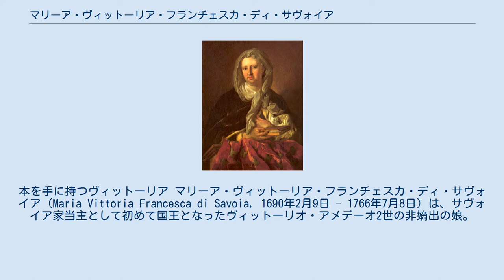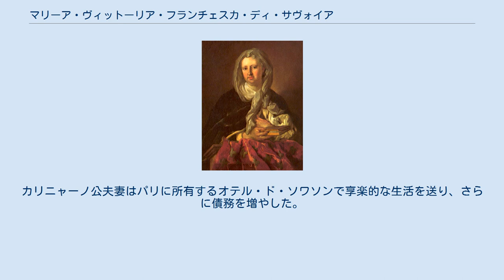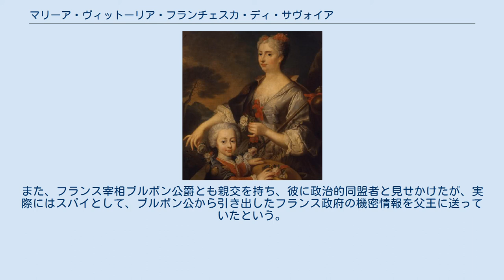マリーア・ヴィットーリア・フランチェスカ・ディ・サヴォイア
ヴィットーリオ・アメデーオ2世の子女
本を手に持つヴィットーリア マリーア・ヴィットーリア・フランチェスカ・ディ・サヴォイア（Maria Vittoria Francesca di Savoia, 1690年2月9日 - 1766年7月8日）は、サヴォイア家当主として初めて国王となったヴィットーリオ・アメデーオ2世の非嫡出の娘。
分家筋のカリニャーノ公ヴィットーリオ・アメデーオに嫁いだ。
 サヴォイア公ヴィットーリオ・アメデーオ2世と、フランス生まれの公式寵姫ヴェルア伯爵夫人ジャンヌ・バティストの間の非嫡出子として生まれた。
母はフィクサーとして名高いシュヴルーズ公爵夫人の孫娘で、自身もトリノ宮廷の外交政策などに強い政治的影響力を持ったが、サヴォイア公の寵を失い1700年に母国に帰った。
 翌1701年、ヴィットーリアと4歳年下の同母弟ヴィットーリオ・フランチェスコ・フィリッポは父サヴォイア公の子として正式に認知（嫡出追認）され、ヴィットーリアは弟が授けられたスーザ侯爵位に因み、スーザ姫（mademoiselle de Suza）又はスーザ女侯爵（Marchesa di Susa）と呼ばれるようになった。
 1713年、父は王号を獲得すると、フランス王ルイ14世が自分の非嫡出子を王家の諸分枝と通婚させたのを模倣し、ヴィットーリアを分家筋のカリニャーノ公ヴィットーリオ・アメデーオと婚約させた。
2人の結婚式は1714年11月7日にモンカリエーリ城で行われた。
父王は初めカリニャーノ公を厚遇していたが、1717年には彼の度を越えた浪費に怒り、その年金を剥奪したため、夫妻はフランスに移った。
カリニャーノ公夫妻はパリに所有するオテル・ド・ソワソンで享楽的な生活を送り、さらに債務を増やした。
 ルイ15世の師傅フルーリー枢機卿の友人、政治上の相談相手となった。
また、フランス宰相ブルボン公爵とも親交を持ち、彼に政治的同盟者と見せかけたが、実際にはスパイとして、ブルボン公から引き出したフランス政府の機密情報を父王に送っていたという。